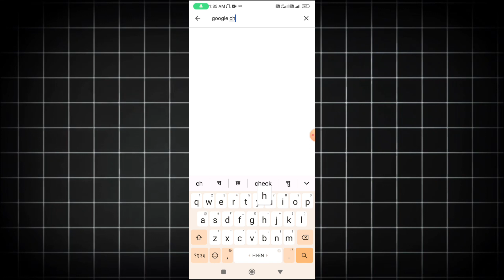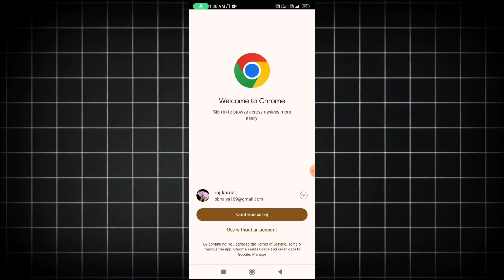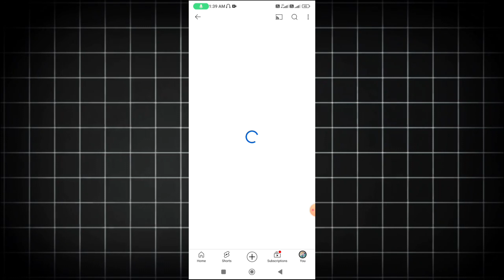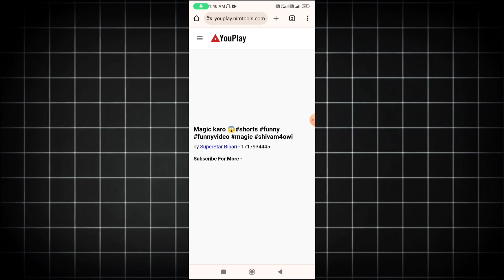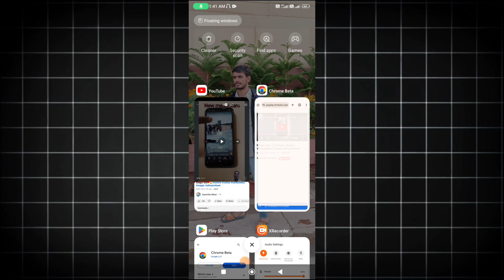🤫Google दे रहा है 1150 Subs FREE🔥 Subscriber Kaise Badhaye | Subscriber Kaise Badhaye Youtube Par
🤫Google दे रहा है 1260 Subs FREE🔥 Subscriber Kaise Badhaye | Subscriber Kaise Badhaye Youtube Par |